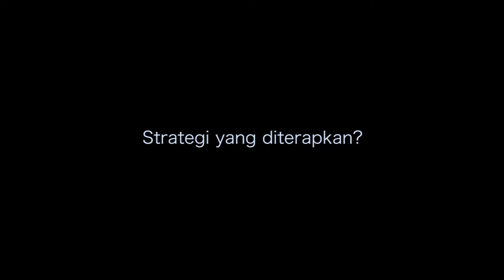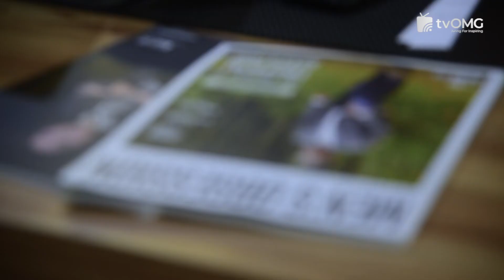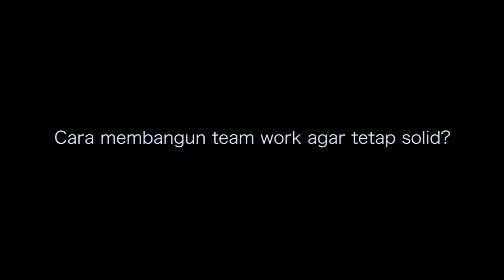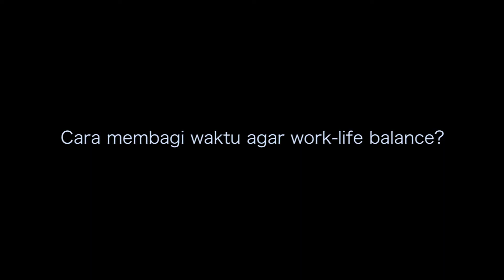Ciptakan The Friendlies Hotel untuk Customer Delight